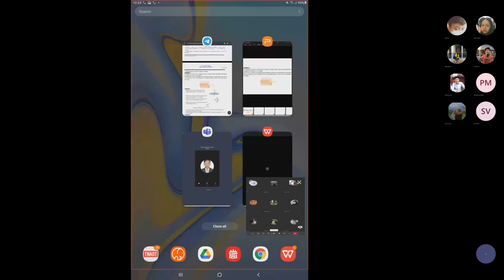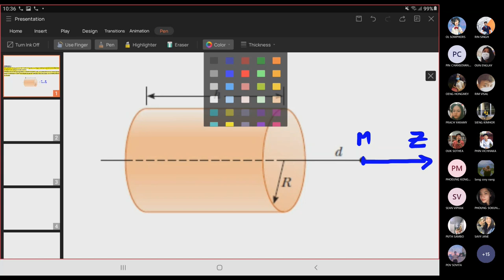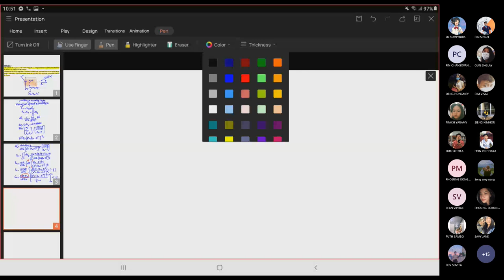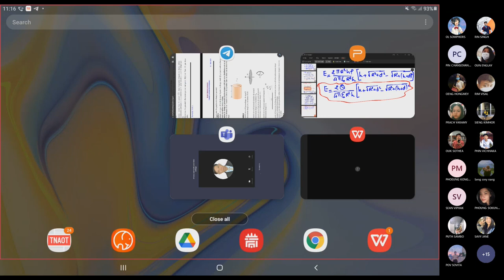TD2 ex4 part 1 ELE 2021-2022